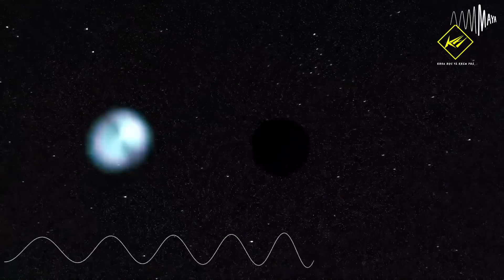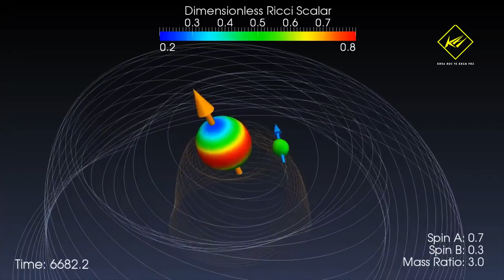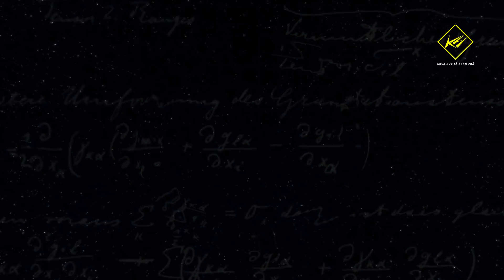Lần đầu tiên phát hiện Hố đen nuốt chửng sao Neutron | Khoa học vũ trụ - Khoa học và Khám phá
Lần đầu tiên phát hiện Hố đen nuốt chửng sao Neutron

- Credit: NASA
- Credit: LIGO/T. Pyle

neutron,
sao neutron,
bí ẩn sao neutron,
ngôi sao neutron,
hố đen,
hố đen vũ trụ,
hố đen và sao neutron,
hố đen nuốt sao neutron,
hố đen va chạm sao neutron,
hố đen nuốt chửng ngôi sao neutron,
sóng hấp dẫn,
sóng hấp dẫn là gì,